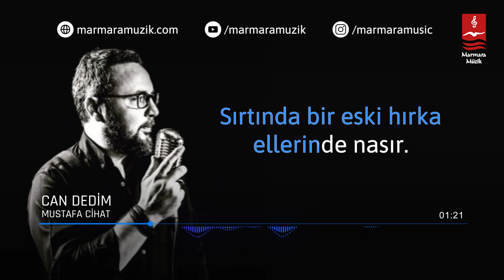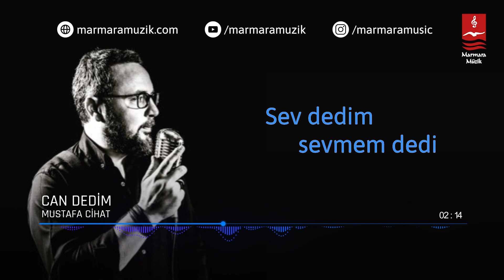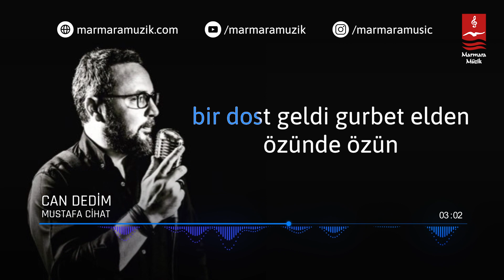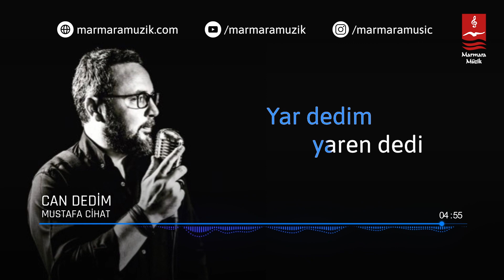Mustafa Cihat "CAN DEDİM" Enstrümantal ( Karaoke )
"Can Dedim" Fon Müziği

CAN DEDİM

Sırtında bir eski hırka
Ellerinde nasır.
Bir can geldi gurbet elden
Yüzünde kahır.

Can dedim canan dedi
Dost dedim dostum dedi
Kal dedim kalmam dedi
Kalmam dedi,kalmam dedi
Yar dedim yaren dedi
Sev dedim sevmem dedi
Gül dedim gülmem dedi
Gayrı gülmem, gülmem dedi.

Sözünde bir dertli türkü
Gözlerinde hüzün.
Bir dost geldi gurbet elden
Özünde özün.

Kalmam dedi,kalmam dedi

Albüm : Tut Elimizden Enstrümantal

Dijital Medya Yönetim - Tasarım
Barış Abadan & Ruveyda Ebrar

mustafa cihat karaoke,
ezgi karaoke,
ilahi karaoke,
ilahi altyapı,
ezgi altyapı,
karaoke,
tut elimizden karaoke,
mustafa cihat,
can dedim,
ezgi,